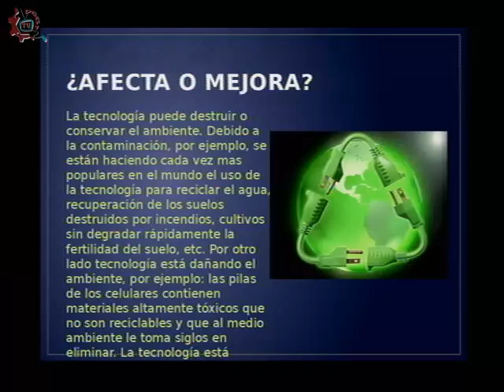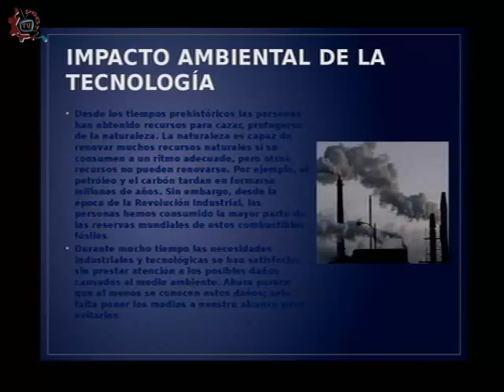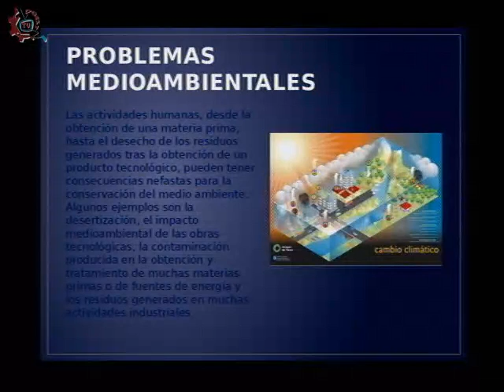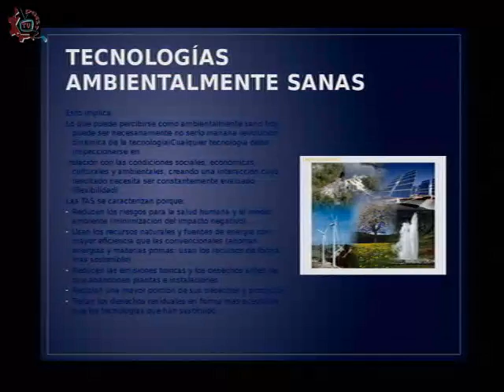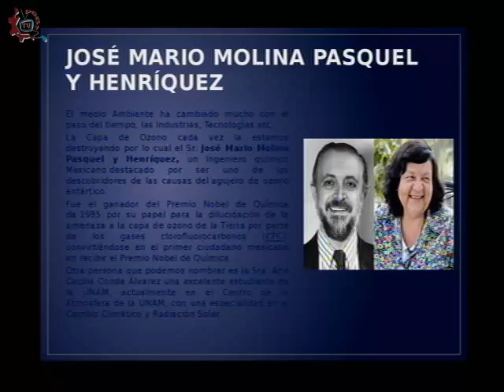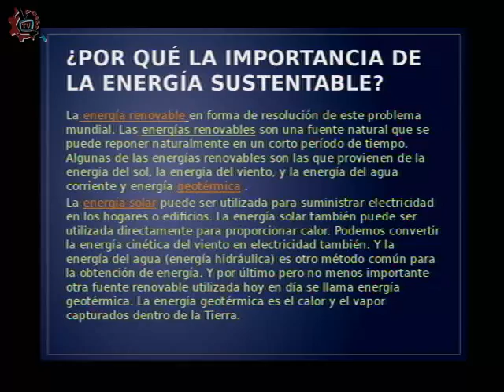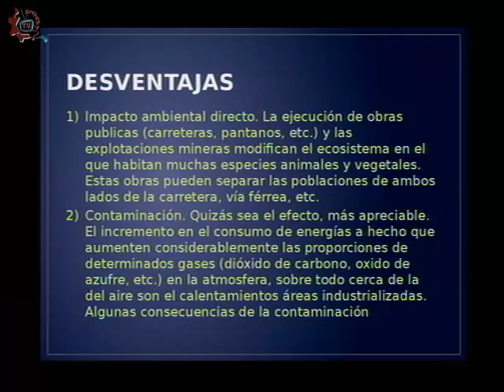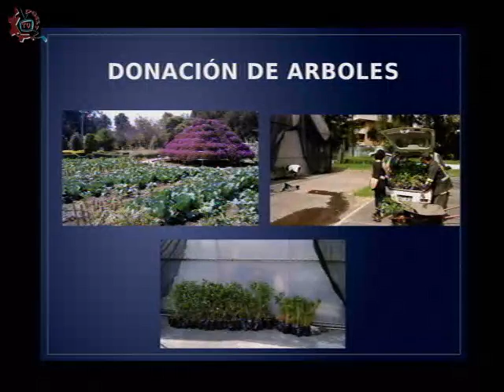20150129-CE1415/Nuestros Alumnos/EST 22 - Tecnología para el cuidado del medio ambiente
Nuestros Alumnos. EST 22. Tecnología para el cuidado del medio ambiente. Invitados:Luis Martin Huerta, Also Saul Juarez,Jorge Andres Garcia , Daniela Zarate, Gabriela Angelica Ramos. Conduce: Alma Rangel. Fecha de emisión: 29 de enero de 2015. Este y otros programas los puedes ver Producciones con fines educativos para secundarias técnicas en el Distrito Federal, México.